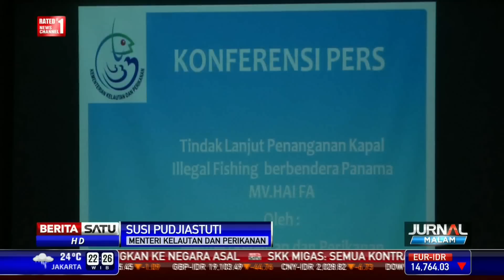Kapal Besar Pencuri Ikan Ditangkap di Merauke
Pemerintah manangkap kapal ikan milik asing, MV Hai Fa di Pelabuhan Wanam, Merauke, Papua. Kapal besar berbendera Panama tersebut berisi 900 ton ikan dan udang.

Facebook.com/BeritaSatuTV
Youtube.com/BeritaSatu